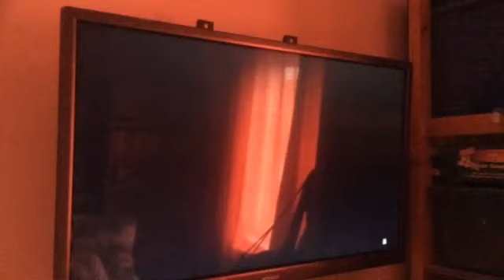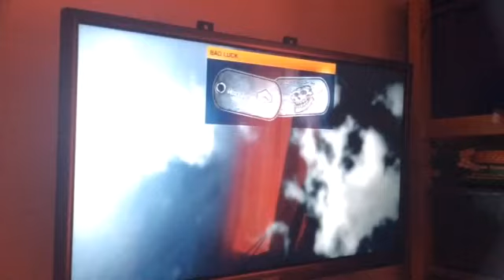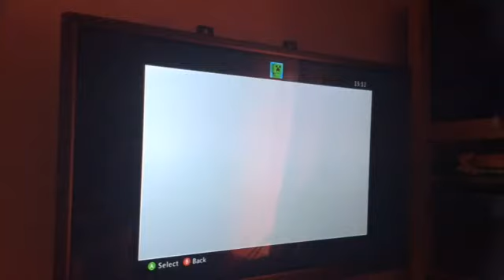Battle filed 3 motor fire!!!